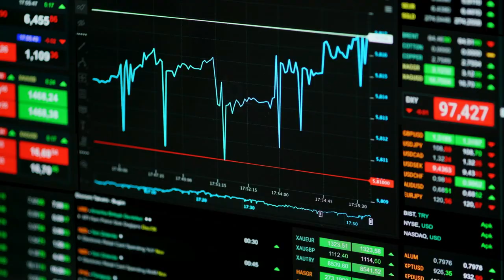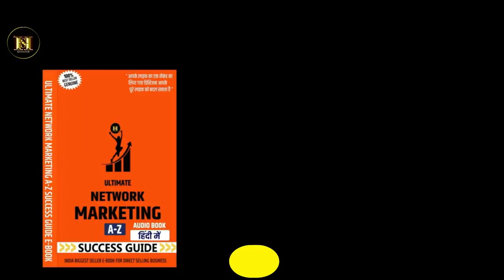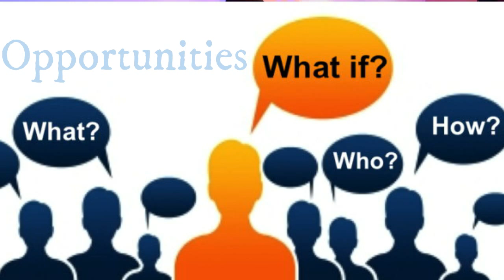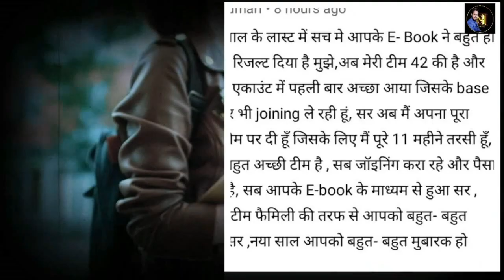सभी बिज़नेस का बाप है नेटवर्क मार्केटिंग ? | Powerful Network Marketing Business Idea's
✅ Success Secret.
World Best Brand of Network Marketing Succes E-Book

✅ Save your  Rs. 23 For E-book

👉Payment Done होने पर Thank you for your order Show होगा फिर Scroll Down करके E-Book को तुरंत Save or Download करे :
🤝 For Any Help Official Whatsapp Available - 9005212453)